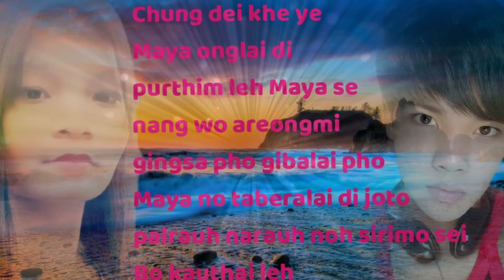o jala o jala tong maiya phuihsa yaloih ma